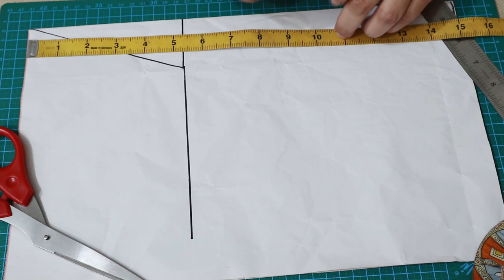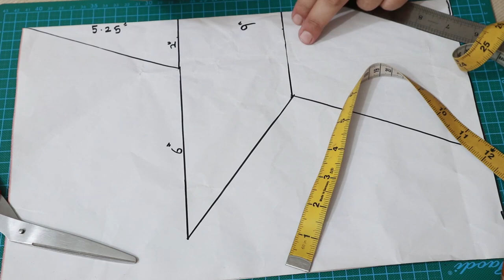Star baby pillow (pattern)